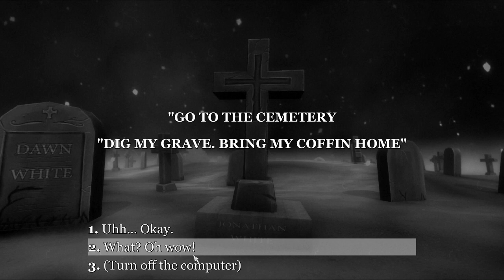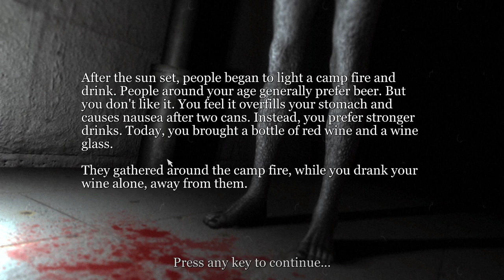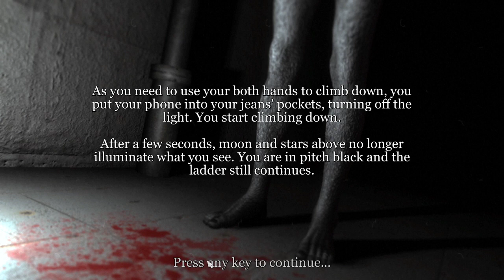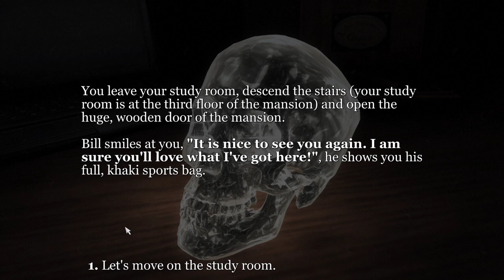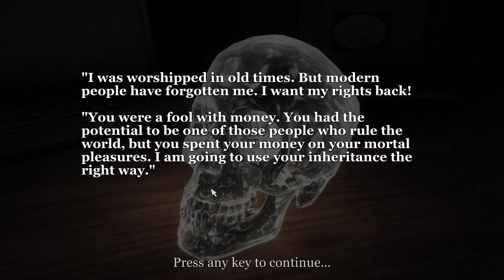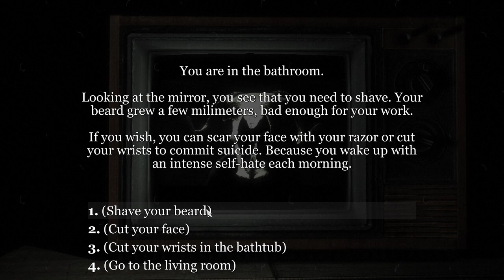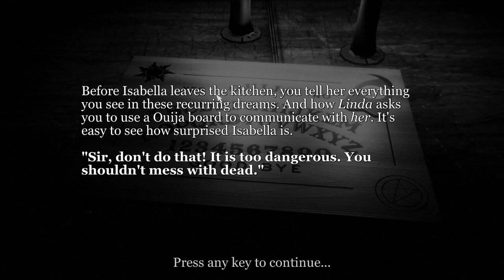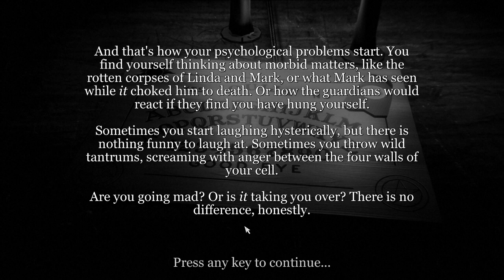Interactive Horror Stories All Outcomes Read by yours truly!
Interactive horror stories is a new game on steam with some scary, interesting, and all together messed up stories with multiple endings! Join me as I read all the stories and their possible outcomes allowed!
music is: Apocalypse by SYBS